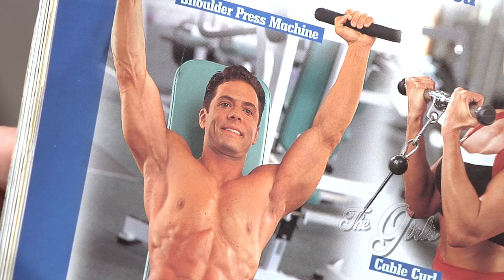The Girls - Actor/Stuntman, Todd Senofonte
"The Girls" talk with actor/stuntman Todd Senofonte about his career and what is in store for him in the future.